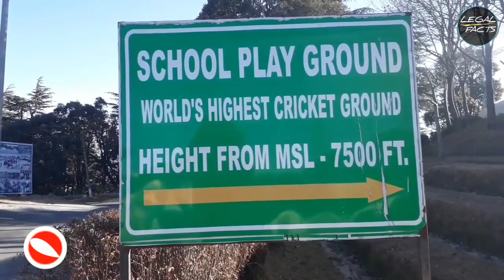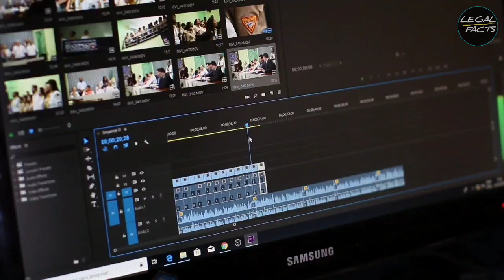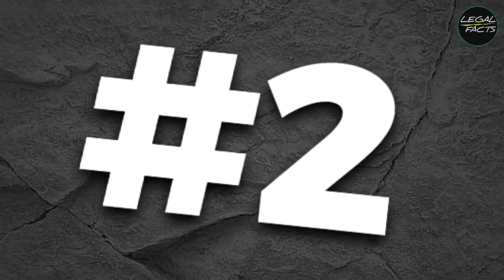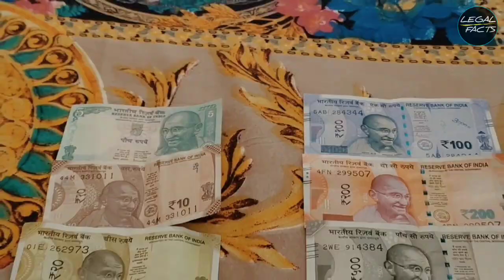Indian Currency पर Gandhiji की Photo क्यों होती है? - Why is Gandhiji's photo on Indian currency?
In This Video, You'll Get 21 Random Facts That Will Blow Your Mind.

So, Watch The Video Till 🔚